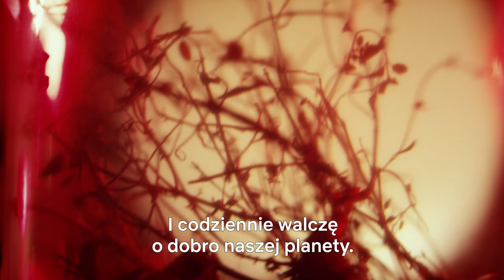Poczet polskich Wiedźm – Areta Szpura | Chilling Adventures of Sabrina | Netflix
Wiedźma – istota półdemoniczna, wg wierzeń ludowych mająca związek ze złymi mocami. [źr. Wikipedia]
Wiedźma – waleczna, zdecydowana kobieta. Codziennie walczy o dobro naszej planety. [źr. Netflix]

Areta Szpura
Wiedźma-Eko-aktywistka
Wie, jak żyć w zgodzie z naturą.